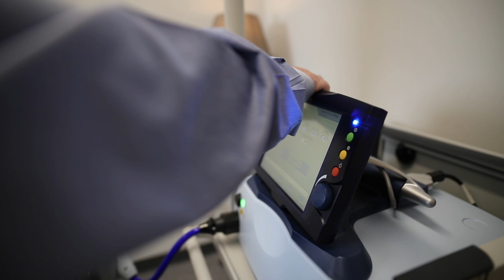BrainsWay Deep TMS Treatment for Depression - Dr. Jean-Guy Gagnon, HeadWay Clinic, Ontario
Dr. Jean-Guy Gagnon from HeadWay Clinic in Ontario, Canada, shares his experience implementing BrainsWay’s Deep Transcranial Magnetic Stimulation (dTMS) as an additional, cutting edge tool to help treat patients with treatment resistant depression.